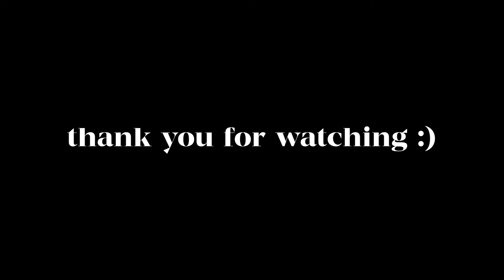last day of work as a graphic designer :)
here's a super super short video on my last day of work! and thats about it